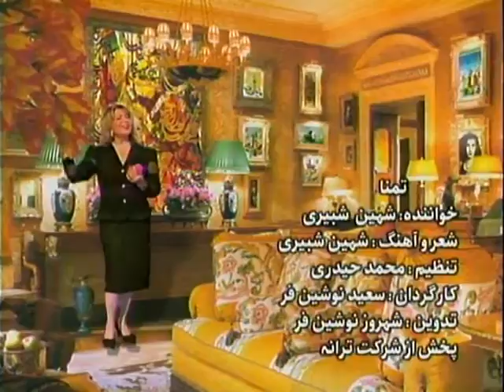Shahindokht Shobeyri - Tamana(Official Video)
Artist: Shahindokht Shobeyri
Song: Tamana
Album: Tamana